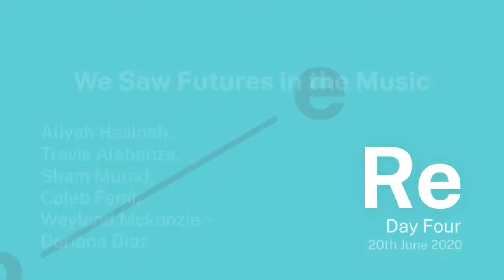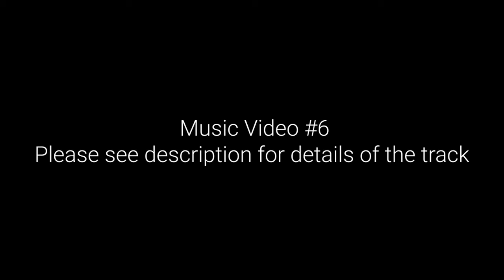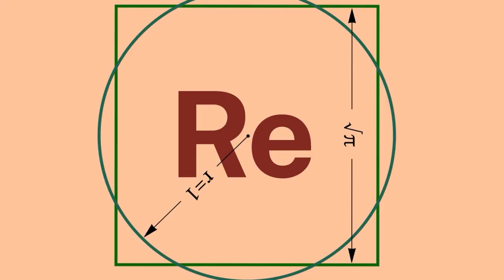Re_ We Saw Futures in the Music with Aliyah Hasinah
We Saw Futures in the Music with Aliyah Hasinah + Travis Alabanza + Sham Murad + Caleb Femi + Weyland Mckenzie

Music videos play a huge role in inspiring our imaginations, and for a lot of us they’ve provided versions of the future we weren’t previously aware of. Aliyah Hasinah has invited 5 of our friends; Weyland Mckenzie, Doriana Diaz, Sham Murad, Travis Alabanza + Caleb Femi to share the music videos that made them see the future and have a chat together.

Featuring: Aliyah Hasinah Curator, writer and filmmaker focused on decolonial approaches to history and the present day. @AliyahHasinah

Travis Alabanza Theatre maker, performer and writer. @TravisAlabanza

Sham Murad Co-founder of A is for Activism. @bitterarab

Caleb Femi Poet and Director. @calebfemi_

Weyland Mckenzie Audio artist, producer, DJ. @Weylandmck

Doriana Diaz Founder + curator The Diaz Collections. @bydorianadiaz

Recorded as part of the Department of Dreams Re_ Festival, June 2020.